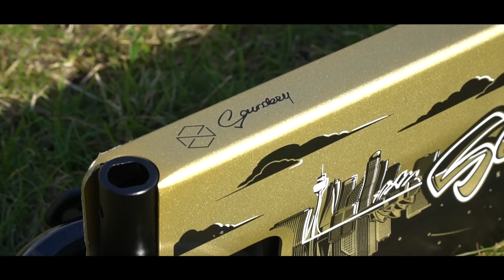ZOBACZ NOWY SECIK BARTKA SZCZĘKA!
W dzisiejszym odcinku Szczęku złoży swoją nową hulajnogę i przetestuje ją na wszystkie sposoby. Obczajcie ten secik i napiszcie w komentarzu co o nim myślicie! Dajcie też znać jaki jest Wasz wymarzony set!

- największy w Europie obóz hulajnogi wyczynowej organizowany przez Scootive w Warszawie